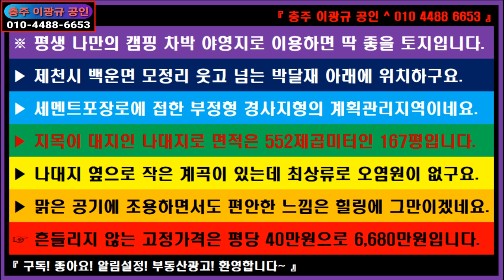🌏 부동산 ↪️ 이광규484 🎯 단독차박야영캠핑장 🔊 제천 백운 박달재 아래 나만의 전용 차박캠핑야영장 167평은 얼마? 🔔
⭕ Since 05.01.05

※ 평생 나만의 캠핑 차박 야영지로 이용하면 딱 좋을 토지입니다.
▶ 제천시 백운면 모정리 웃고 넘는 박달재 아래에 위치하구요.
▶ 세멘트포장로에 접한 부정형 경사지형의 계획관리지역이네요.
▶ 지목이 대지인 나대지로 면적은 552제곱미터인 167평입니다.
▶ 나대지 옆으로 작은 계곡이 있는데 최상류로 오염원이 없구요.
▶ 맑은 공기에 조용하면서도 편안한 느낌은 힐링에 그만이겠네요.
☞ 흔들리지 않는 고정가격은 평당 40만원으로 6,680만원입니다.

🔸️ Real Estate Channel : Sales and lease information regarding all real estate

 🔊 힐링채널 : 투어 + 아트 + 뮤직
🔸️ Healing Channel : Tour + Art + Music

🔊 라이프채널 : 에세이 + 인터뷰 + 코멘트